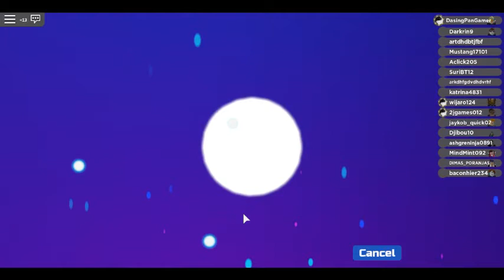"GOT A CYNAMOTH!!!" Loomian Legacy #14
Watch as DasingPanGamer gets a Cynamoth by training his Propae and made her evolve to it. It took pretty long, I took a lot of time to train her in off-cam. I caught her in lv.6 in the Gale forest and continued training her to now... she became a Cynamoth. Then, DasingPanGamer went to talk to the man that had to use the essence for a special thing. What is that thing you might ask???

This video is friendly for childs and kids :)